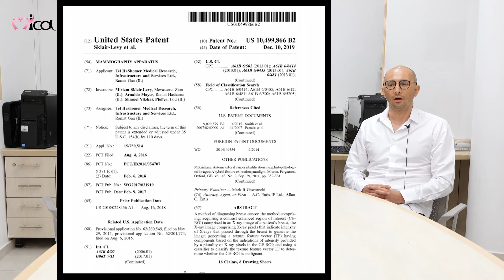MICA AI MEDICAL RUSSIAN SUBTITLE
MICA’s platform is a decision support digital system for early breast cancer detection. By using AI and ML algorithms, it performs mammography auto image comparison and gap analysis, resulting in marked suspicious lesions and changes in mammograms over time presented to the radiologist.  Furthermore, the platform provides auto risk assessment, including Breast Imaging Reporting and Database System score (BIRADS) to support radiologist decisions based on the mammogram’s analysis and patient’s medical questionary. The platform’s superior sensitivity increases mammography accuracy to 92% and decreases the number of unnecessary biopsies by 35% and enhance the detection of true lesions by eliminating false-negative readings. These characteristics give MICA the unique ability to provide a cutting-edge solution for the high unsolved challenge of tumor detection in dense breast (~40% of women, most of them are premenopausal), enabling a quick and accurate diagnosis for all patients.
Solutions:
1. DENISE  - DENISE provides an automatic classification of breast lesions in CESM (Contrast Enhanced Spectral Mammography). It enables radiologists to receive estimated risk scores in specific areas they mark as suspicious. The risk calculation is based on mammogram comparison analysis by pixel-based, BIRADS and patient tuned classification, combined with the patient-specific medical background taken from a filled-questionary and patient's records. DENISE is opened directly from PACS (a radiologists’ network system), allowing the integration with the radiologist’s workflow (and RIS viewer).
2. SHARK (SHow And maRK) - SHARK is an Auto mammography annotation, marking suspicious areas for the radiologist.
Based on AI and image processing algorithms, SHARK marks suggests and supports the radiologist’s analysis.
SHARK highlight the smallest calcifications and annotates suspicious tumours using evidence-based models.
3.  Mammography auto comparison - a smart mammography images reader, shows the suspicious, new and changes in mammograms over time, using AI, ML and DL Algorithms.
MICA is using defence technologies (like aerial photo diagnostic tools) to align between the images, looking for common objects, changing the size/angels/position and then using comparison algorithms for auto comparison. The results will be shown as a "map of changes" with explanations and comments.